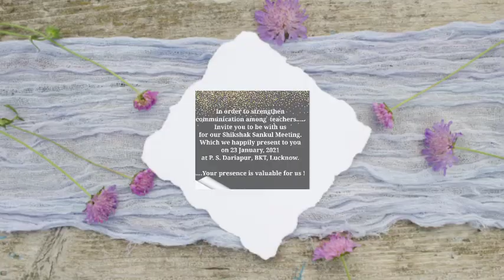E- invitation card